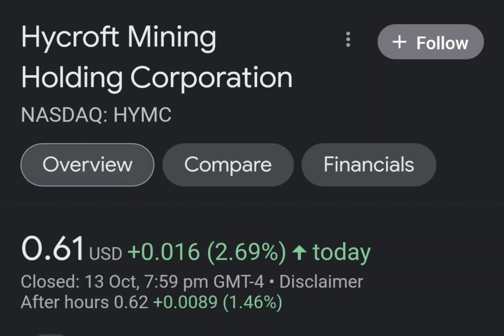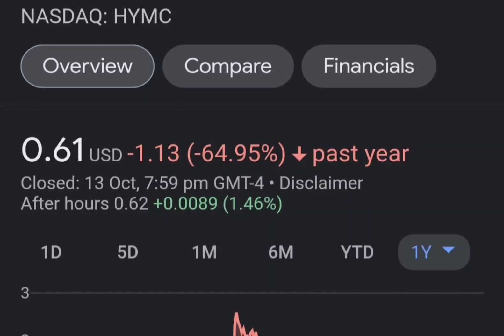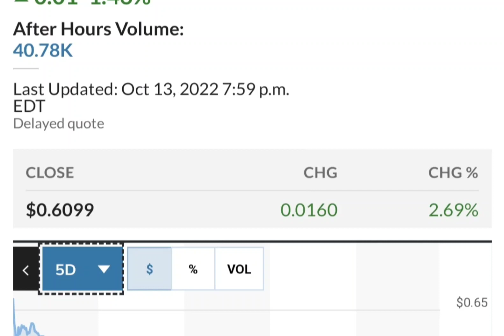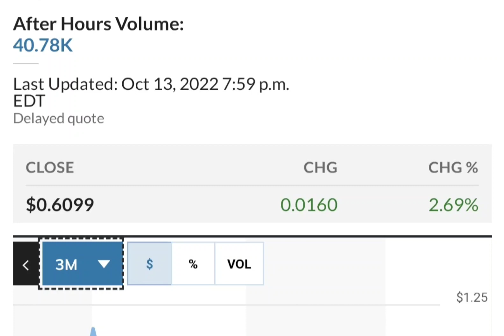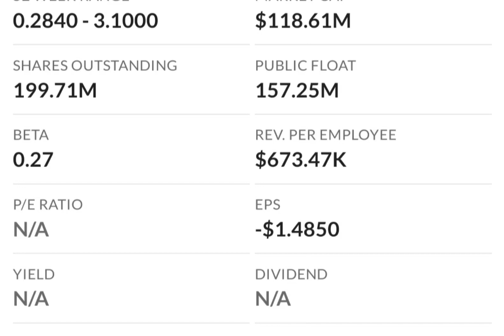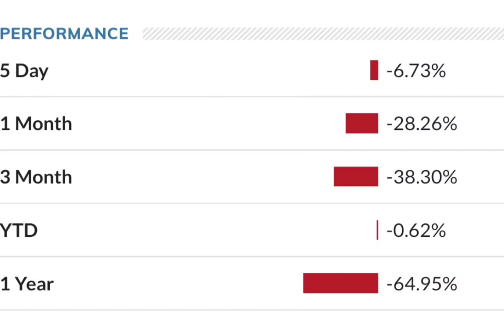HYMC Stock Will Make Millionaires HYMC Stock Analysis Hycroft Mining Holding Stock Prediction